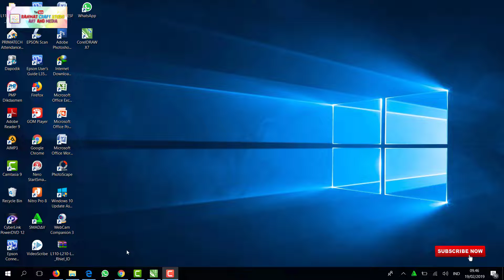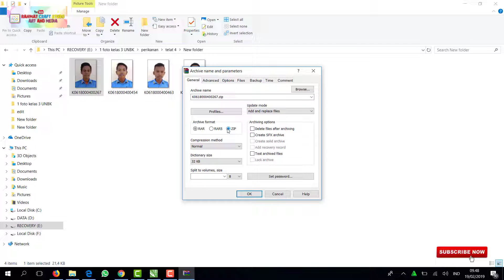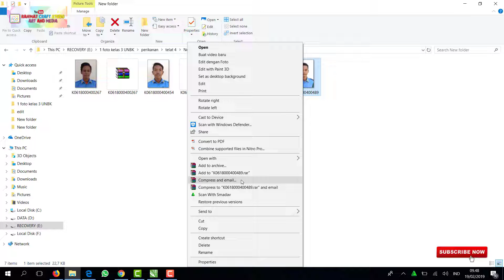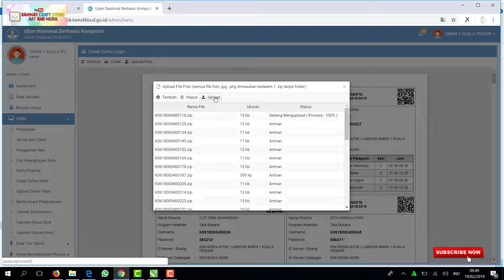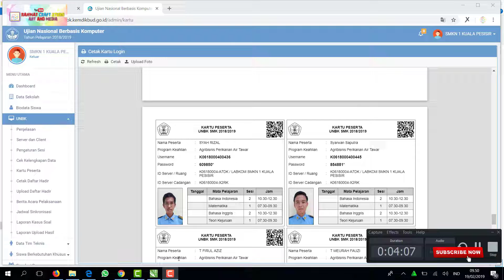TERBARU |CARA UPLOAD FOTO UNTUK KARTU PESERTA UNBK